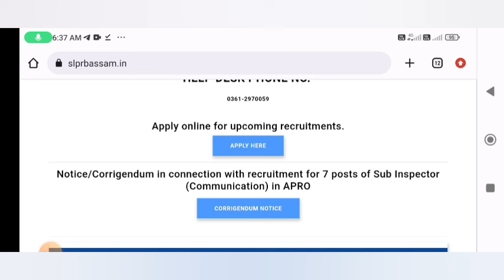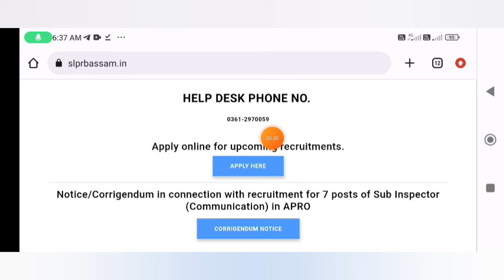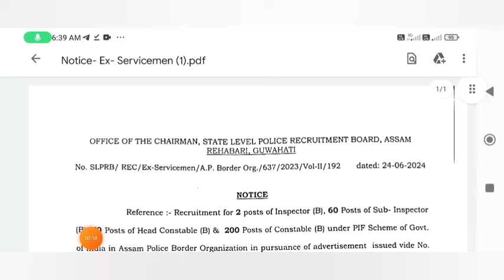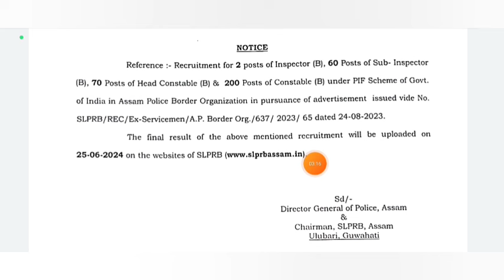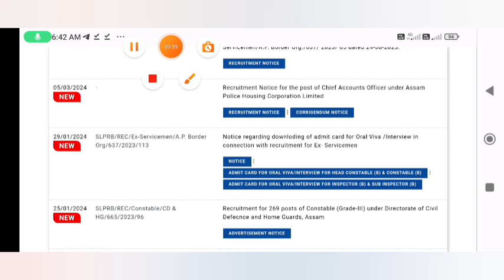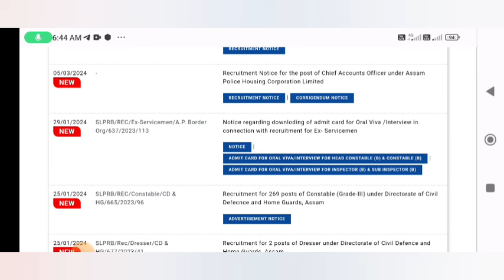🔥Assam Policeৰ বাৱে ভালখৱৰ আহি গ'ল Final Date মুকলি হ'ল| 😍Ex-Servicemen Post ৰ Final Result আহিল